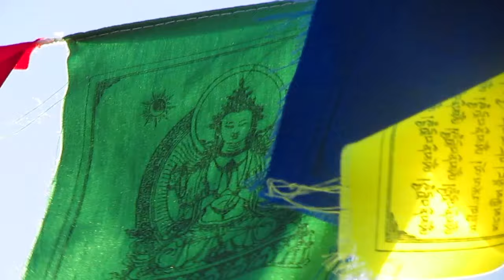"Gate Heart Mantra" SINDHU by Caro Pampillo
Filmed while sailing the Hawaiian Islands